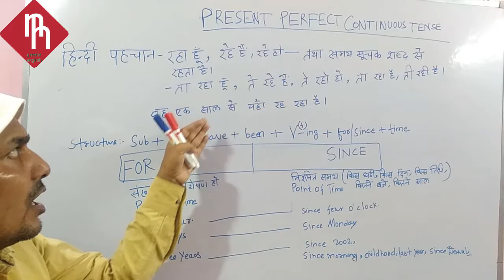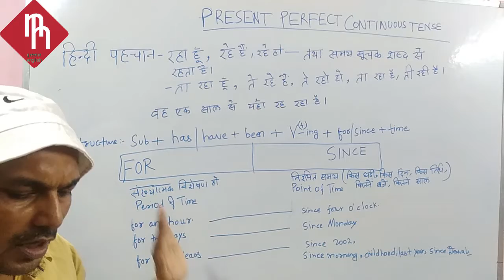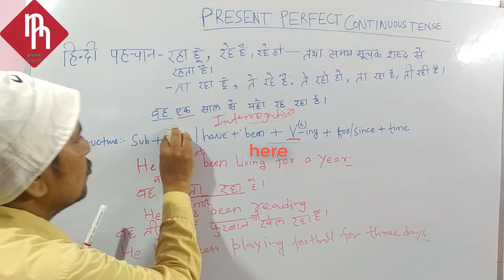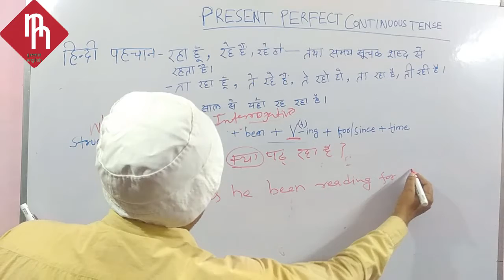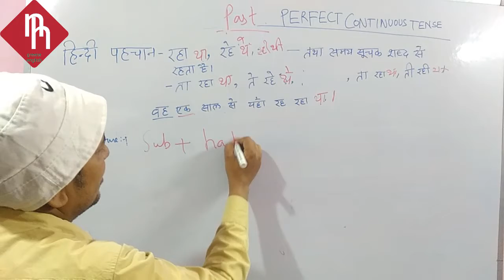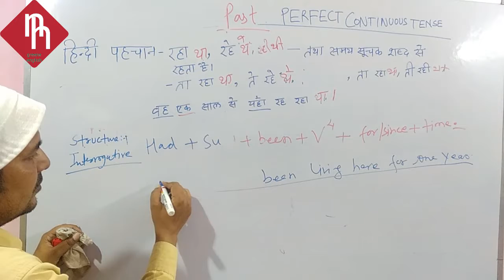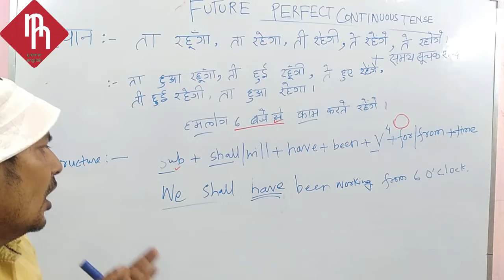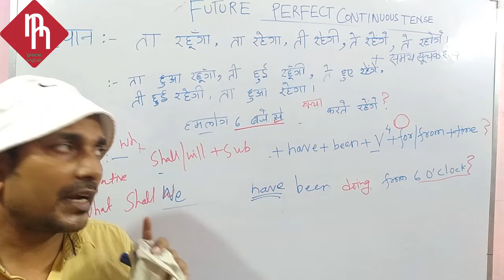Present/Past/Future Perfect Continuous Tense